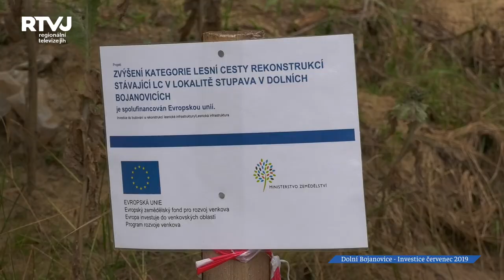Letní měsíce využívají Dolní Bojanovice k práci na rozvoje obce a jejímu okolí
Na svém rozvoji stále pracuje obec Dolní Bojanovice. Letní měsíce se vedení rozhodlo využít ke zbudování nových chodníků, vybudování odborných učeben a dokončení rekonstrukce elektroinstalace na základní škole a k výstavbě lesní cesty v lokalitě Stupava. V následujících minutách vám zmíněné projekty detailněji představíme.